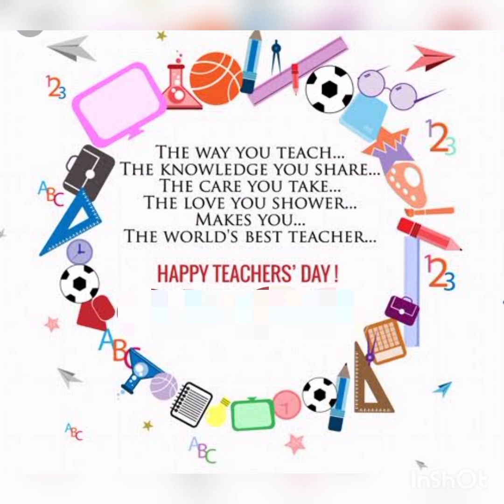Hfcsk Teacher's Day Celebration & Greeting card Competition 2023